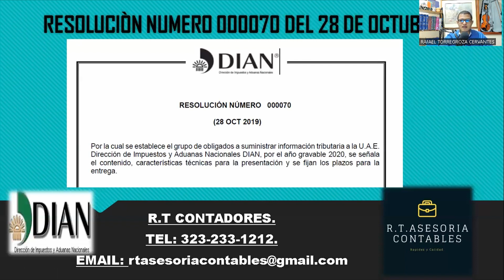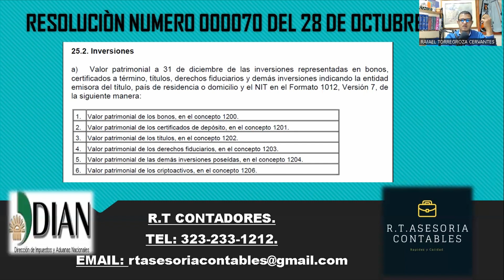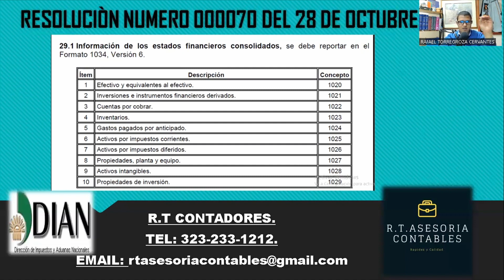08. Normatividad legal de los criptoactivos o criptomonedas.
Hola querida comunidad, en este video te daremos a conocer algunas de la reglamentación vigente en el campo de las criptomonedas y que tienen una implicación directa en el desarrollo y emprendimiento que tienes o deseas iniciar en el ecosistema de las criptomonedas.

Si deseas tener una asesoría profesional puedes llamarnos o escribirnos al 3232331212

 RT. Asesorías contables

RT. Asesorías contables